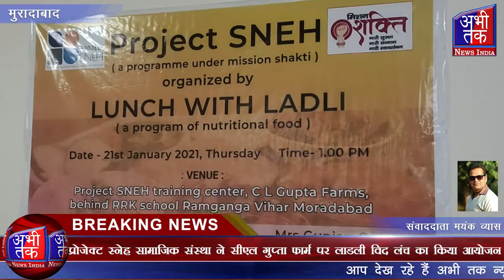प्रोजेक्ट स्नेह सामाजिक संस्था ने सीएल गुप्ता फार्म पर लाडली विद लंच का किया आयोजन | Abhi Tak News